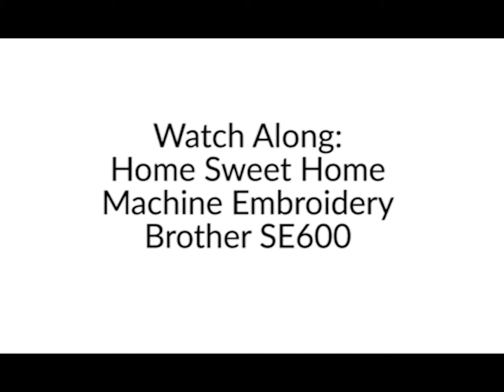Brother SE 600 Watch Along Embroidery Home Sweet Home Free Pattern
Learn how to make the watercolor fabric using our tutorial!